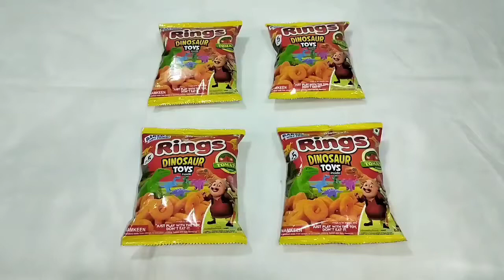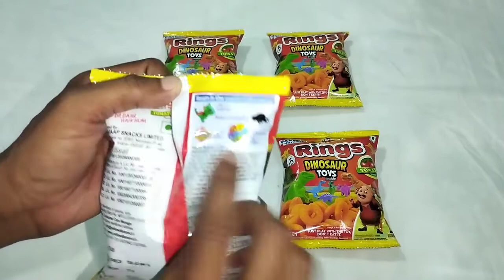Omg got Yellow Diamond Rings Snacks Dinosaur Toys Inside | Bahut Saare Dinosaur ke Gift nikle Part 2